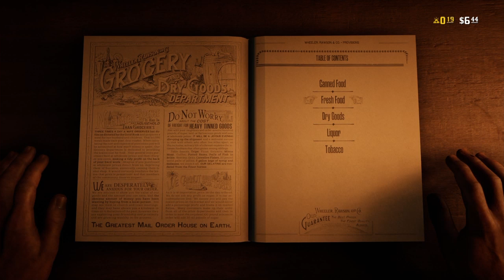Red Dead Online w/ TheSpaceToast and TACOboy Part 3: We‘re Going on a Bear Hunt